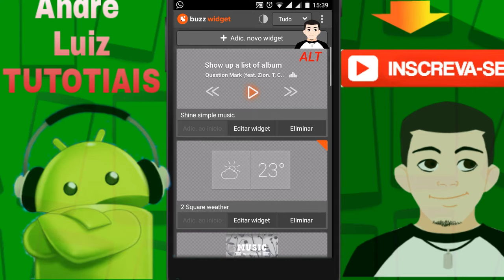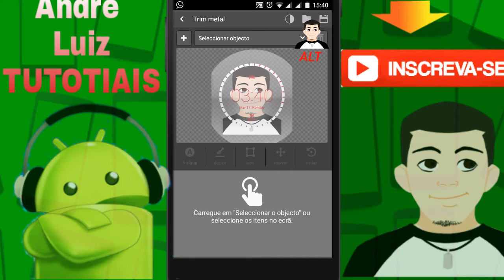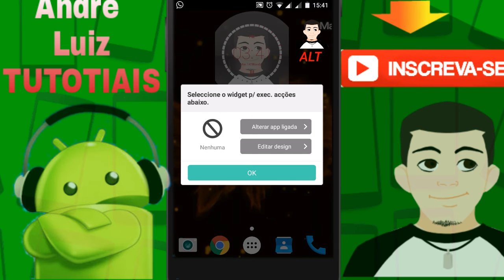Como criar seu próprio widget pelo ANDROID 2016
Buzz Widget é um complementar editor widget personalizado por Buzz Launcher: o lançador escolhido em 15 mm + usuários.
Buzz Widget suporta uma coleção de widgets personalizáveis:. música, tempo, bateria, relógio e data Você pode aplicar centenas de milhares de widgets criados por outros usuários, com um toque de um botão, e também criar o seu próprio com a personalização ilimitada que oferecemos.